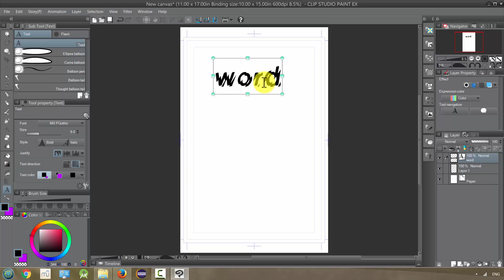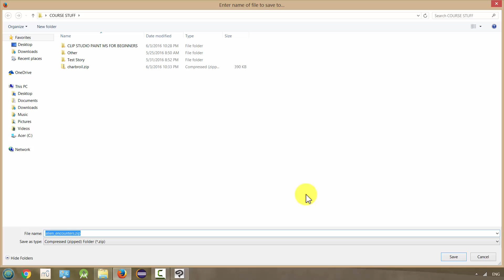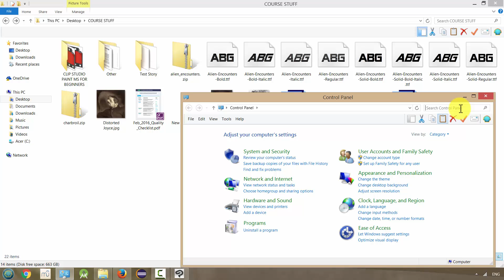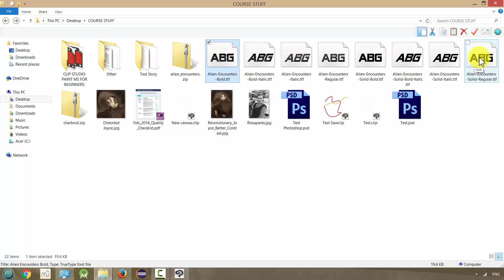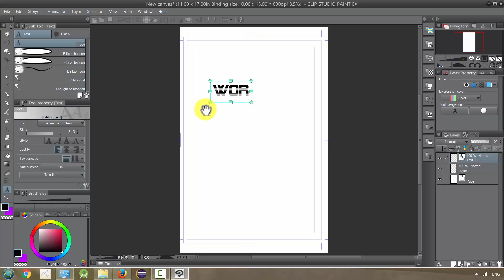Manga Studio 5 / Clip Studio Paint: Adding Fonts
is the complete 78-video playlist for this course.

COURSE DESCRIPTION
If you want to make professional comics, then you want to work digitally. Manga Studio 5 / Clip Studio Paint is the cutting edge of comics software. Better for making comics than Photoshop and other art programs, it gives you infinite possibilities for telling your story. It has tons of tools designed just for comics, and it is the program of choice among professional comic artists.

Any type of story can be told with comics: Fantasy, superhero, mystery, science fiction, historical, western, nonfiction, romance, autobiographical, hard-boiled detective -- there is no limit to your imagination. New artists and storytelling techniques are being discovered every day. As the web becomes more visual, graphic storytelling is more important than ever. You can be part of this revolution.

Today there are more ways to release comics than ever before. You can work for a major publisher (like DC, Marvel, and Image), use a small press to print comics, put comics on a web page, release comics in digital formats like PDF and CBZ files, self-publish for Kindle, and much more. This course will give you tools to start doing all these things.

In over six hours of detailed lessons, I will give you a complete tour of Manga Studio 5 / Clip Studio Paint, show you how to set up your story, use every tool and effect, add colors and letters, and create an awesome product you can share with the world.

There's no reason to wait. You can start making comics TODAY.

Manga Studio 5 or Clip Studio Paint software (they are more or less identical).
A PC or Mac that can run the software.
A drawing tablet or other device that will let you draw digitally (a mouse will work but is not recommended).
A basic understanding of drawing is helpful, but not required.

Sketch and ink directly in Manga Studio 5 / Clip Studio Paint.
Set up comic book pages and storylines.
Import your artwork into the software and modify it digitally.
Add color to artwork, including effects and gradients.
Start painting digitally.
Use an enormous library of materials, patterns, and 3D models in your art.
Add lettering, captions, speech balloons, thought balloons, and other text effects.
Letter with any font in your comic (I'll also show you how to install thousands of free fonts).
Print your finished comic.
Turn your finished comic into a PDF or CBZ file. This file can be opened by comic apps on your iPad or other tablet, phone, or desktop.
Use my favorite keyboard shortcuts and auto-actions to work up to 50% faster.
Use filters and tonal corrections to add special effects to your art.
Use layers to make art that would be impossible on paper.
Customize your workspace for a fast and efficient workflow.
Use grids and rulers to give your work a professional look.
Modify your art by cropping, resizing, copying, rotating, erasing, transforming, distorting, blurring, and much, much more.
Use layer clipping and layer masks to make difficult art techniques easy.
Use vectors to gain additional control over your art.
Save files that can be opened in Photoshop and retain layers.
Make illustrated books.
Develop a workflow to build a comic or illustrated story from scratch.

Anyone who wants to start making comics.
Artists who want to start working digitally with Manga Studio 5 / Clip Studio Paint.
Anyone interested in learning the essentials of digital coloring.
Artists who want to make a PDF or CBZ file of their comic or art portfolio. This file can be used on an iPad, tablet, computer, phone, and elsewhere.
Anyone who wants to start lettering digitally with fonts or hand-lettering.
This course is NOT limited to "manga" artists - you can use ANY art style in the program!